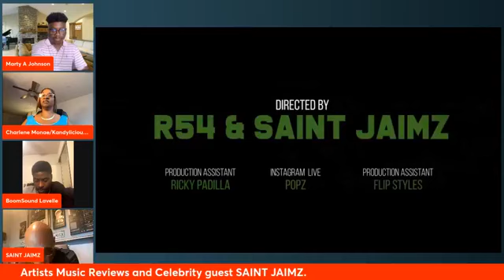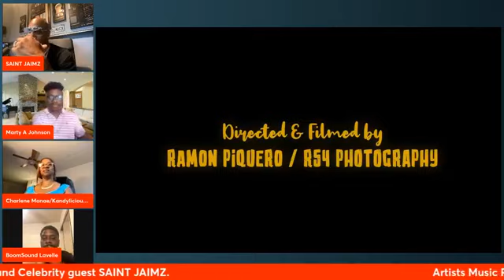R&B singer SAINT JAIMZ returns talk NEW music and being an independent artist w/ million of streams.